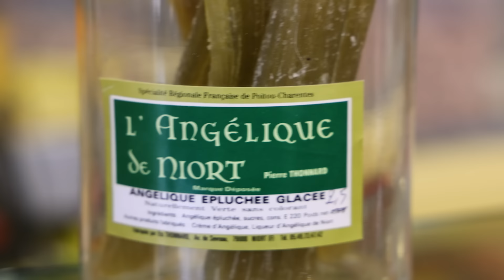ERWAN FAIT SON MARCHÉ À NIORT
Alors les amis prêts pour une aventure culinaire ?😋 Si je vous dis Angélique ? Mais non pas la marquise des anges !😂 Mais bien sur la plante ! Et où on trouve les derniers défenseurs de cette merveilleuse plante… et bien à Niort. Mon ami Luc, ancien chef et spécialiste de l'angélique m'a donné rendez-vous aux superbes halles de Niort pour aller à la découverte des bons produits vendus sur ce marché. On va vous concocter de gouleyantes recettes autour de l'angélique. 😋 A vos fourneaux les amis et bonne visite.
Et en plus ça tombe bien, Les Halles de Niort sont en lice pour le concours du plus beau marché de France proposé par TF1 ! Votez pour lui 😉

Tous nos amis du marché:
Office de Tourisme Niort – Marais Poitevin : site web / Facebook : DestinationNiortMaraisPoitevin / Instagram